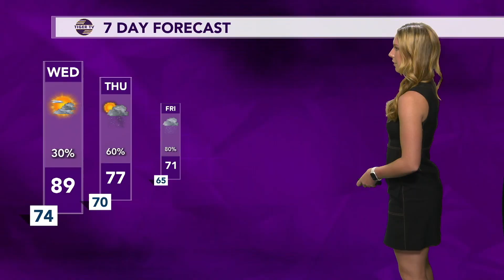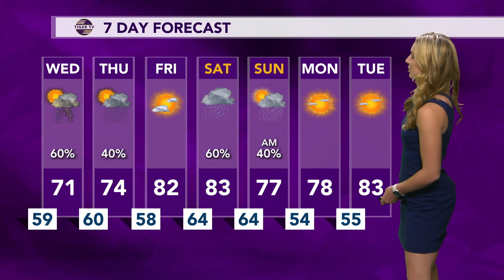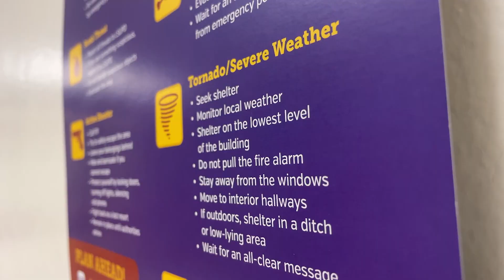Sydney Goldberg Weather Reel 2023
Reel includes clips from Louisiana State University's on-campus newscast  LSU Tiger-TV.
2:05 - Full Tiger-TV weather hit
3:28 - Tiger TV package

Sydney Goldberg
Louisiana State University 2023
Geography and Disaster Science and Management